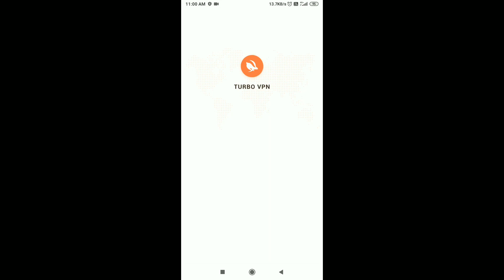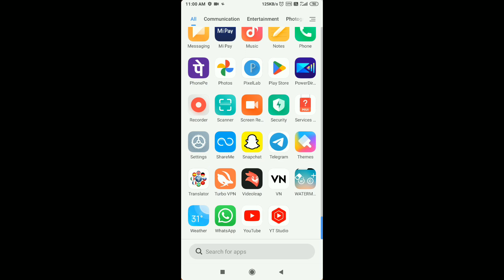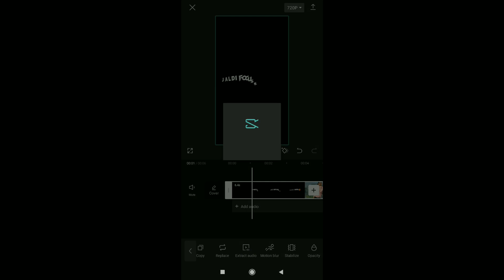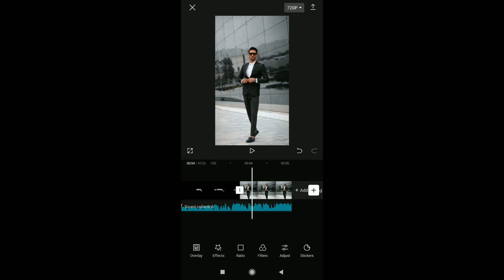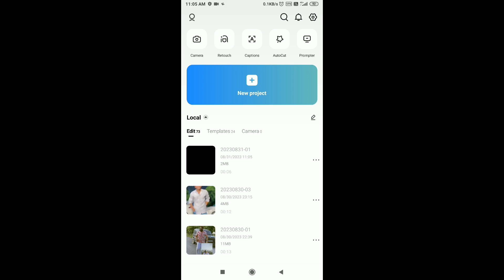camera man jaldi focus karo bhai mat photo beeto trending reels editing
camera man jaldi focus karo bhai mat photo beto trending reels editing |

capcut apk download from here

your searches 👇
• camera man jaldi focus karo tutorial
• bhai mat photo beto tutorial
• bhai mat photo beto Editing
• Instagram reels editing capcut
• new reels editing capcut
• camera man jaldi focus karo bhai mat photo beto reels